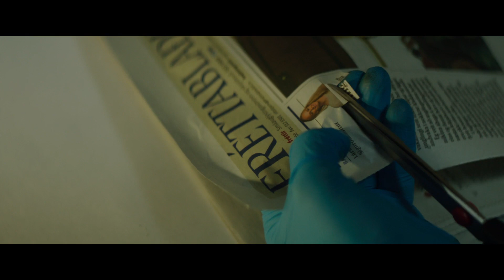[Bande-annonce VOST] Woman at war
Bande-annonce VOST du film ~ Woman at war ~ , à découvrir à partir du 1er août 2018, au Cinéma Elysée Chantilly !

~ Woman at war (Kona fer í stríð) ~
De Benedikt Erlingsson
Avec Halldora Geirhardsdottir, Jóhann Sigurðarson, Davíd Thór Jónsson

Comédie  |  Islande, France, Ukraine  |  1h40

Semaine Internationale de la Critique (Cannes 2018) :
- Prix SACD

Synopsis :
Halla, la cinquantaine, déclare la guerre à l’industrie locale de l’aluminium, qui défigure son pays. Elle prend tous les risques pour protéger les Hautes Terres d’Islande… Mais la situation pourrait changer avec l’arrivée inattendue d’une petite orpheline dans sa vie…